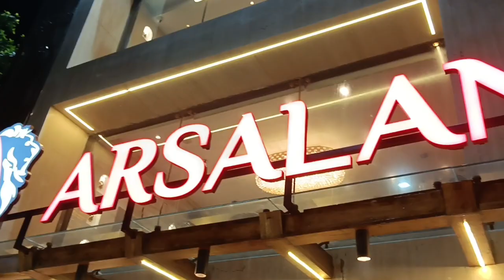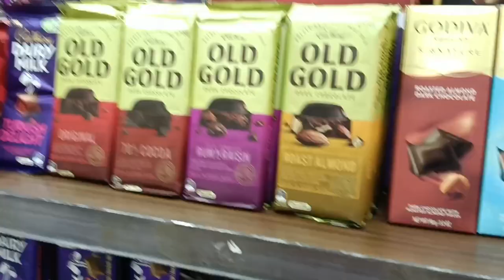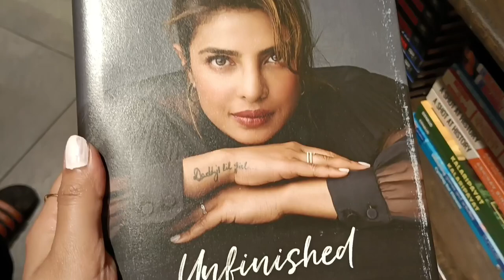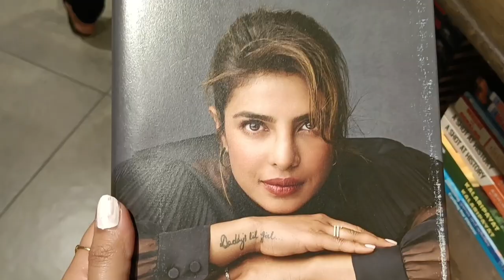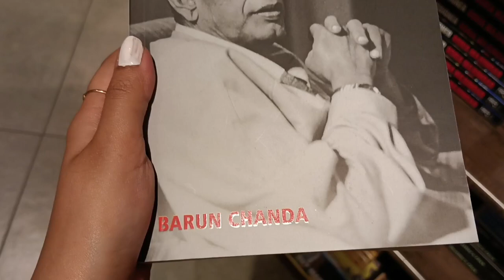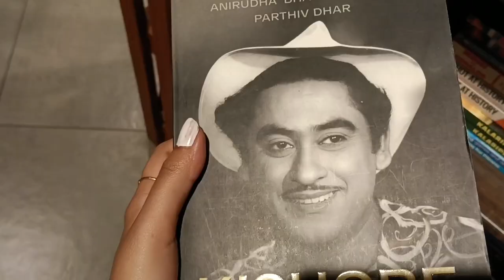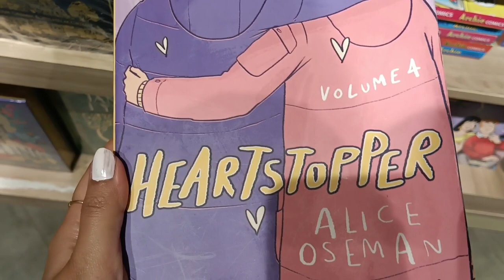Weekend ta ghurei spend korlam 😅♥️